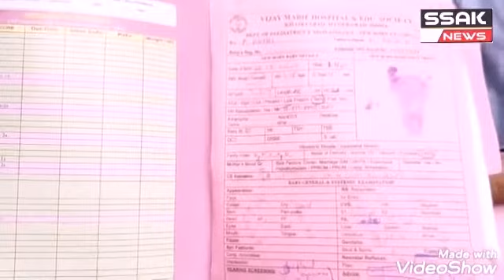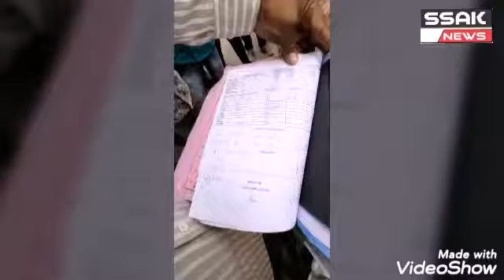Vijay Marie Hospital mein Doctors ki Laparwai se Hue Ek Khatoon ki Huwai Mout.